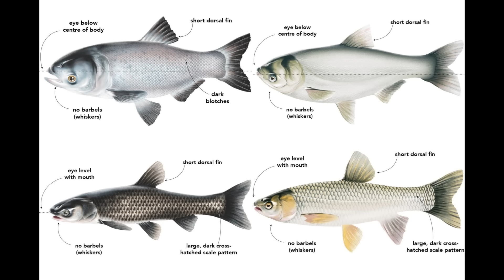The Worst Invasive Fish Species Of North America: Part 1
Invasive species are a big threat to native species in many parts of the world. This video takes a look at some of the history and impacts invasive fish have on the ecosystems of North America.
Fish discussed in this video include:
Mosquito fish
Pleco
Brown Trout
Silver Carp
Bighead Carp
Grass Carp
Black Carp
Common Carp